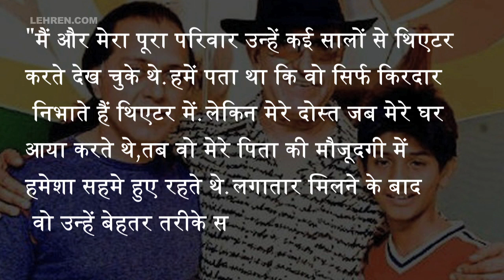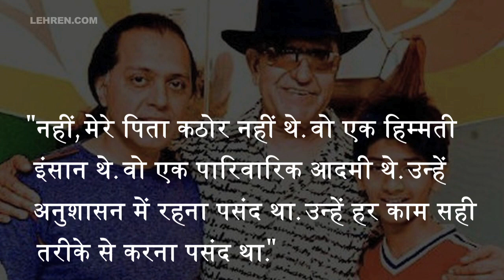Some Interesting Facts About Bollywood's 'Mogambo' Amrish Puri | Lehren Diaries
Amrishlal Puri was an Indian actor, who was an important figure in Indian theatre and cinema. Famously known as Mogambo has interesting stories related to his life. To know check out the video.